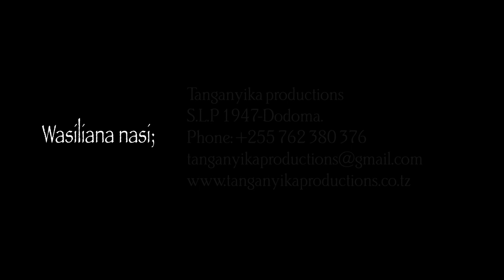TAFAKARI YA JUMATANO KUWAKUMBUKA MAREHEMU WOTE - NOVEMBA 2, 2022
SAUTI YA KARMELI
KUWAKUMBUKA WAAMINI MAREHEMU WOTE
Masomo ya Misa
02/11/2022

Hek 3:1-9
Roho zao wenye haki wamo mkononi mwa Mungu, wala maumivu hayatawagusa. Machoni pa watu walio wajinga walionekana kwamba wamekufa, na kufariki kwao kulidhaniwa kuwa ni hasara yao, na kusafiri kwao kutoka kwetu kuwa ni uharibifu wao; bali wao wenyewe wamo katika amani. Kwa sababu hata ikiwa (waonavyo watu) wanaadhibiwa, hata hivyo taraja lao limejaa kutokufa na wakiisha kustahimili kurudiwa kidogo watapokea wingi wa mema. Kwa kuwa Mungu amewajaribu na kuwaona kuwa wamestahili, kama dhahabu katika tanuru aliwajaribu, akawakubali mithili ya kafara. Wakati wa kujiliwa kwao watang'aa, na kama vimulimuli katika mabua makavu watametameta. Watawahukumu mataifa na kuwatawala kabila za watu; naye Bwana atawamiliki milele na milele. Wenye kumtumaini watafahamu yaliyo kweli na waaminifu watakaa naye katika upendo; mradi neema na rehema zina wateule wake

Wimbo wa Katikati
Zab 23
Bwana ndiye mchungaji wangu,
Sitapungukiwa na kitu.
Katika malisho ya majani mabichi hunilaza.
Kando ya maji ya utulivu huniongoza.
(K)Bwana ndiye mchungaji wangu, sitapungukiwa na kitu

Hunihuisha nafsi yangu; na kuniongoza,
Katika njia za haki kwa ajili ya jjina lake.
Naam, nijapopita kati ya bonde la uvuli wa mauti,
Sitaogopa mabaya;
Kwa maana wewe upo pamoja nami,
Gongo lako na fimbo yangu vyanifariji.

Waandaa meza mbele yangu,
Machoni pa watesi wangu.
Umenipaka mafuta kichwani pangu,
Na kikombe changu kinafurika.

Hakika wema na fadhili zitanifuata,
Siku zote za maisha yangu;
Nami nitakaa nyumbani mwa Bwana milele.

Somo la Pili
Rum 6:3-9
Hamfahamu ya kuwa sisi sote tuliobatizwa katika Kristo Yesu tulibatizwa katika mauti yake? Basi tulizikwa pamoja naye kwa njia ya ubatizo katika mauti yake, kusudi kama Kristo alivyofufuka katika wafu kwa njia ya utukufu wa Baba, vivyo hivyo na sisi tuenende katika upya wa uzima. Kwa maana kama mlivyounganika naye katika mfano wa mauti yake, kadhalika mtaunganika kwa mfano wa kufufuka kwake; mkijua neno hili, ya kuwa utu wetu wa kale ulisulibishwa pamoja naye, ili mwili wa dhambi ubatilike, tusitumikie dhambi tena;

Shangilio
Ufu 14:13
Aleluya, aleluya,
Heri wafu wafao katika Bwana tangu sasa! Wapate kupumzika baada ya taabu zao, kwa kuwa matendo yao yafuatana nao.
Aleluya.

Somo la Injili
Mt 25:31-46
Yesu aliwaambia wanafunzi wake: Hapo atakapokuja Mwana wa Adamu katika utukufu wake, na malaika watakatifu wote pamoja naye, ndipo atakapoketi katika kiti cha utukufu wake; na mataifa yote watakusanyika mbele zake; naye atawabagua kama vile mchungaji abaguavyo kondoo na mbuzi; atawaweka kondoo mkono wake wa kuume, na mbuzi mkono wake wa kushoto. Kisha Mfalme atawaambia wale walioko mkono wake wa kuume, Njoni, mliobarikiwa na Baba yangu, urithini ufalme mliowekewa tayari tangu kuumbwa ulimwengu; kwa maana nalikuwa na njaa, mkanipa chakula; nalikuwa na kiu, mkaninywesha; nalikuwa mgeni, mkanikaribisha; nalikuwa uchi, mkanivika nalikuwa mgonjwa, mkaja kunitazama; nalikuwa kifungoni, mkanijia. Ndipo wenye haki watakapomjibu, wakisema, Bwana, ni lini tulipokuona una njaa, tukakulisha, au una kiu tukakunywesha? Tena ni lini tulipokuona u mgeni, tukakukaribisha, au u uchi, tukakuvika? Ni lini tena tulipokuona u mgonjwa, au kifungoni, tukakujia? Na Mfalme atajibu, akiwaambia, Amin, nawaambia, kadiri mlivyomtendea mmojawapo wa hao ndugu zangu walio wadogo, mlinitendea mimi. Kisha atawaambia na wale walioko mkono wake wa kushoto, Ondokeni kwangu, mliolaaniwa, mwende katika moto wa milele, aliowekewa tayari Ibilisi na malaika zake; kwa maana nalikuwa na njaa, msinipe chakula; nalikuwa na kiu, msininyweshe; nalikuwa mgeni, msinikaribishe; nalikuwa uchi, msinivike; nalikuwa mgonjwa, na kifungoni, msije kunitazama. Ndipo hao pia watajibu, wakisema, Bwana, ni lini tulipokuona wewe una njaa, au una kiu, au u mgeni, au u uchi, au u mgonjwa, au u kifungoni, tusikuhudumie? Naye atawajibu, akisema, Amin, nawaambia, Kadiri msivyomtendea mmojawapo wa hao walio wadogo, hamkunitendea mimi. Na hao watakwenda zao kuingia katika adhabu ya milele; bali wenye haki watakwenda katika uzima wa milele.